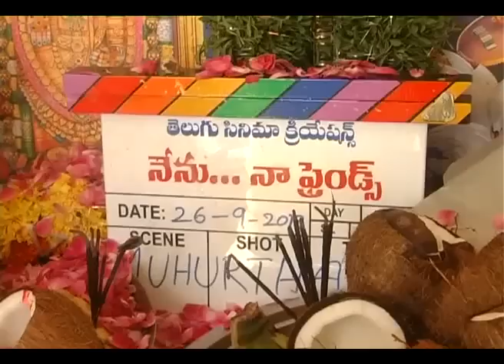Nenu Naa Friends movie launch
Nenu Naa Friends, Movie Launch Visuals
Starring: Priyanka, Sruthi, Keerthi, Syamala, Kondavalasa, Ralla Palli, Gundu Sudarsan,
Suman Setty, Thapati Nayudu,
directeor: Bhanuri Santosh Kumar
Producers: Manigam Ramana, Venkateswara Rao